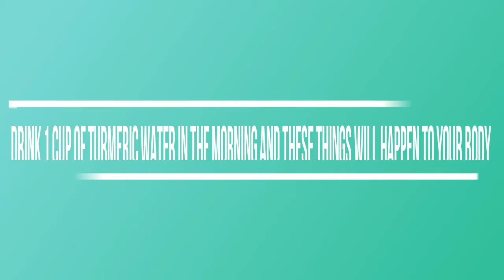Drink 1 Cup Of Turmeric Water In The Morning And These Things Will Happen To Your Body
Turmeric is widely known for its incredible health benefits, such as its anti-inflammatory and anti-cancer properties. It’s famous active ingredient is curcumin and it is a powerful antioxidant which can provide a number of health benefits. That is why below we are going to present you a natural recipe for turmeric water, which will provide your body with various health benefits, especially if combined with lemon juice.